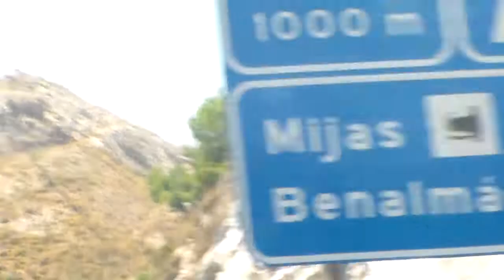llegando a marbella city